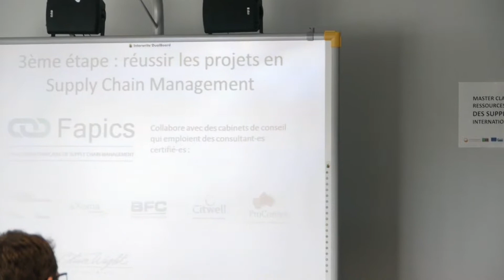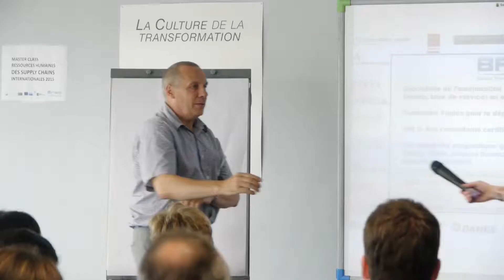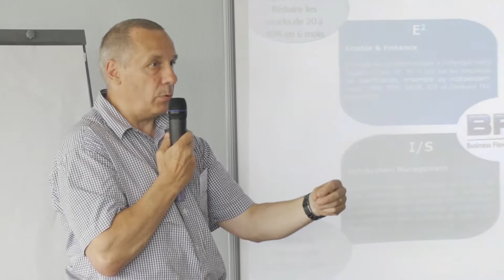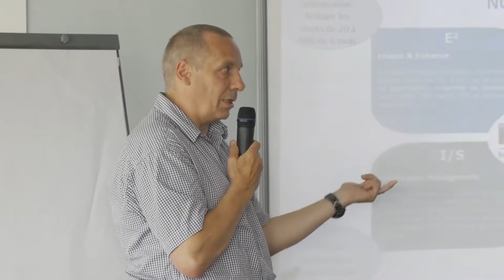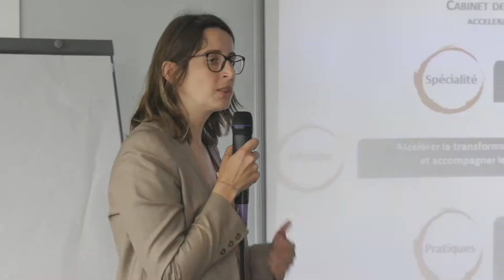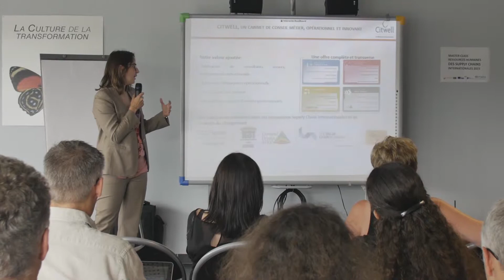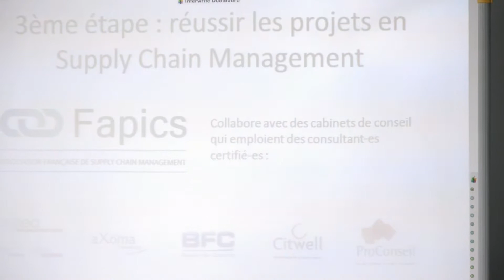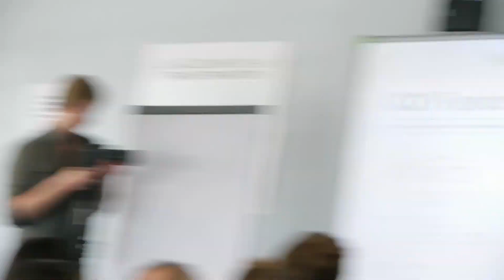10.CongresFAPICS2015_Euralogistic.InterventionsPartenaires 2